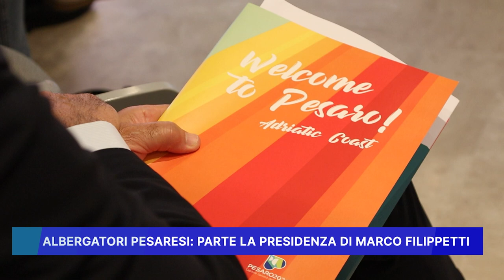ALBERGATORI PESARESI: PARTE LA PRESIDENZA DI MARCO FILIPPETTI